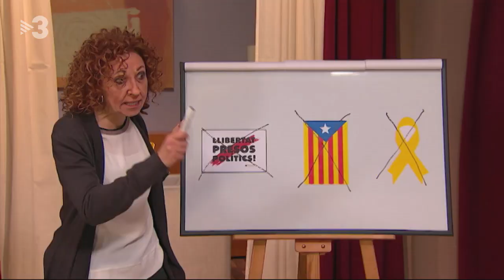Pallaços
El president Torra (Ivan Labanda), seguint les recomanacions de la consellera de Justícia, Ester Capella (Judit Martín), buscarà alternatives als llaços grocs per esquivar les querelles.